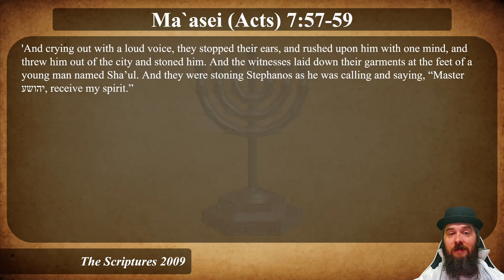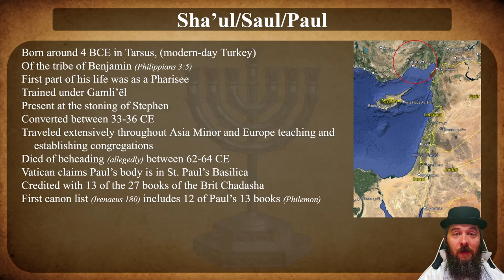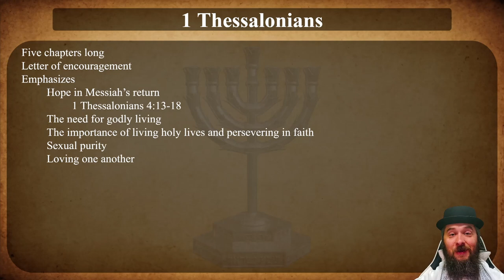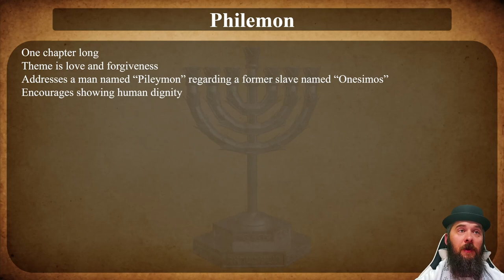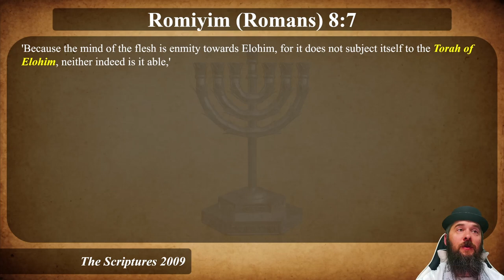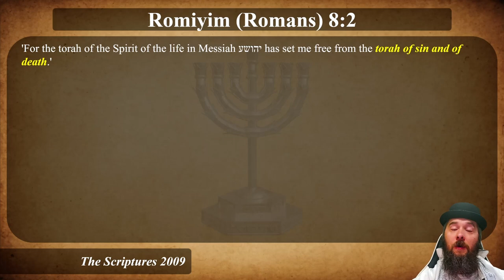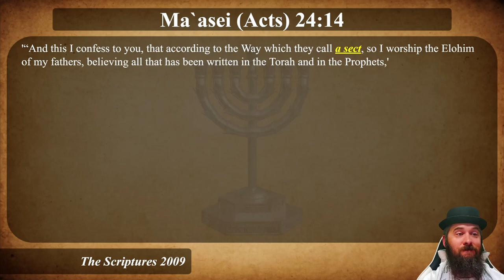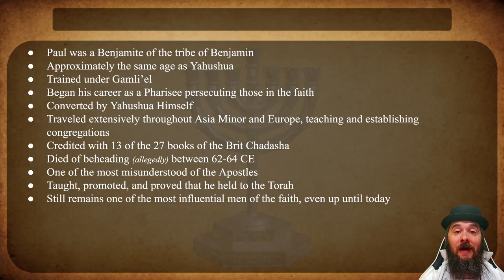Persecutor to Preacher: Apostle Paul 01 2024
Step back in time and embark on a transformative journey through the life and times of one of Christianity's most influential figures: the Apostle Paul. In this video, we delve deep into the remarkable story of Paul, from his dramatic conversion on the road to Damascus to his tireless missionary journeys across the ancient world.

Learn about Paul's extraordinary life as he navigates persecution, spreads the message of Jesus Christ, and establishes vibrant Christian communities in the midst of cultural and religious diversity. Explore some of the mysteries of Paul's prolific epistles, gaining profound insights into his theology, passion, and unwavering commitment to the gospel.

Whether you're a seasoned theologian or simply curious about the origins of Christianity, this video offers a captivating exploration of the man who shaped the course of history and inspired countless generations with his unwavering faith and dedication to spreading the Good News. Join us as we uncover the timeless wisdom and timeless relevance of the Apostle Paul's life and teachings. Join us as we learn the God Honest Truth about the Apostle Paul.

Certain voices contained in the audio may or may not be used from the following locations or services:

The information and content in this video is for documentary, educational, and entertainment purposes only.  Imitation or the use of any acts depicted in this video is solely AT YOUR OWN RISK. We (including YouTube, LBRY, Rumble, & BitChute) will not be held liable for any injury to yourself or damage that may occur resulting from attempting anything shown in any of our videos. We do not endorse any specific product and this video is not an attempt to sell you a good or service. These videos are free to watch and if anyone attempts to charge for this video notify us immediately. By viewing or flagging this video you are acknowledging the above.